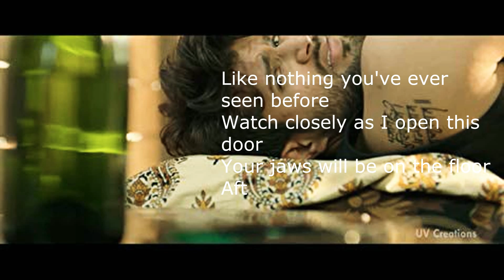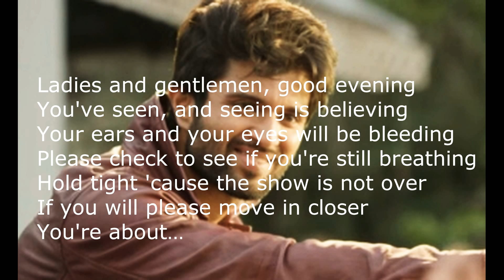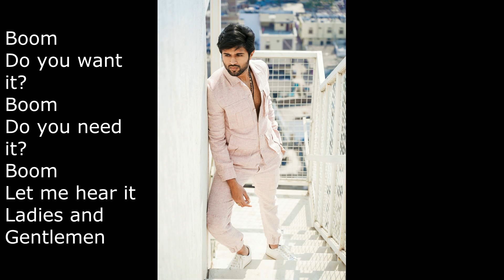Ladies and Gentlemen Lyrical || Taxiwaala Songs || Vijay Devarkonda, Priyanka jawalkar || Sid Sriram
Watch and enjoy Ladies&Gentlemen Lyrical from#Taxiwala Telugu movie.VijayDeverakonda, PriyankaJawalkar and MalavikaNair. Produced by SKN, Music Composed by Jake's bejoy. Directed by Sankrityan.Under The banner of UV creations and GA2 pictures